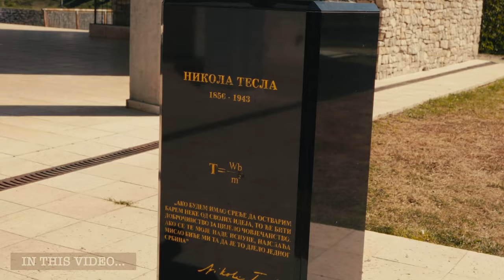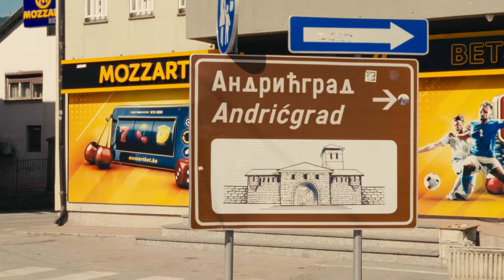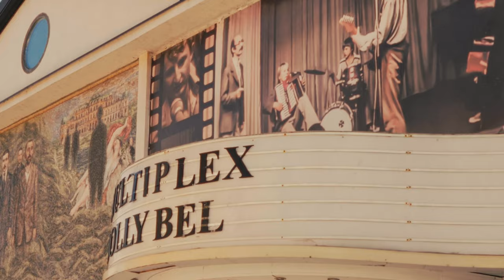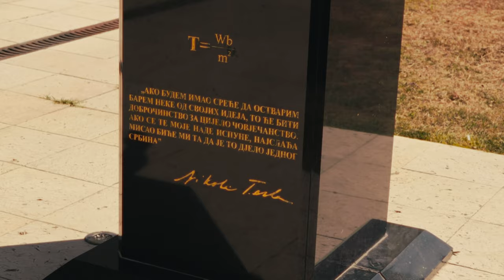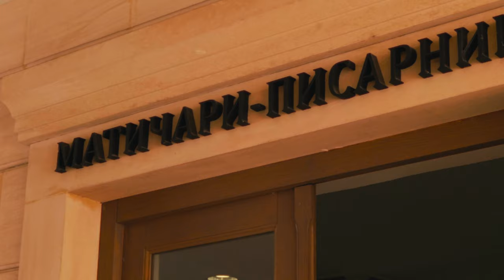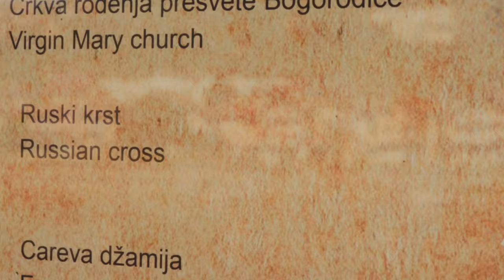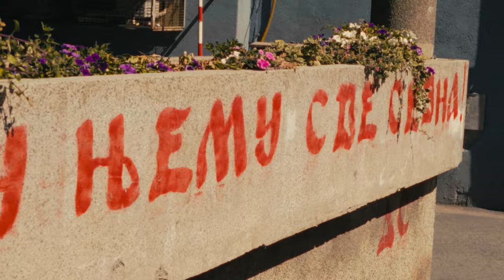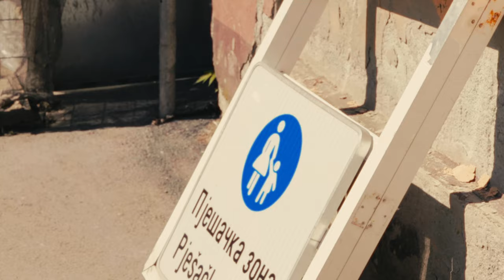Visegrad walking tour | Bosnia & Herzegovina | September 2023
Join me on a walking tour of Visegrad, Bosnia and Herzegovina! This beautiful country is full of history and culture, and our tour will take you to some of the most iconic places in Visegrad.

On this walking tour, you'll get to experience the Old Bridge, Andricgrad, and the beautiful streets of the city.